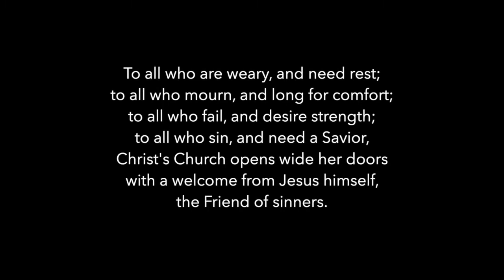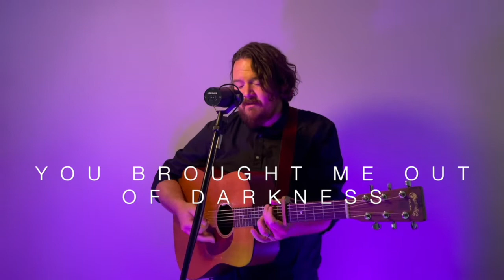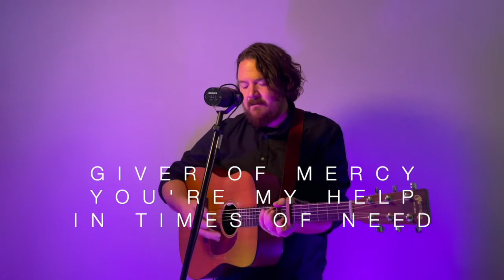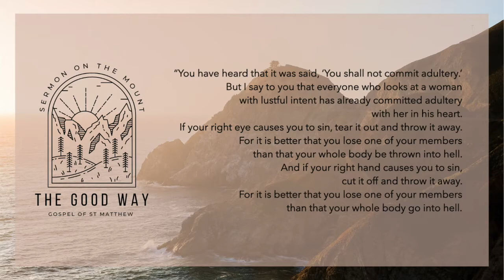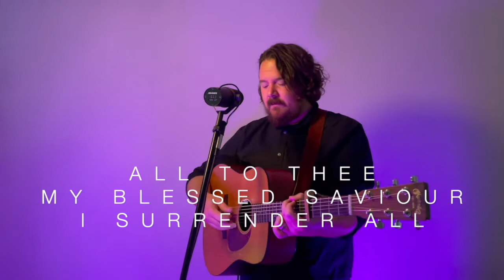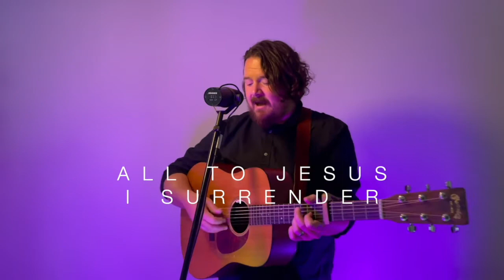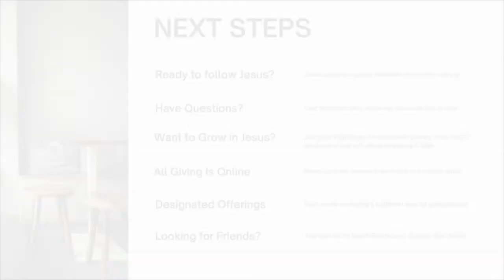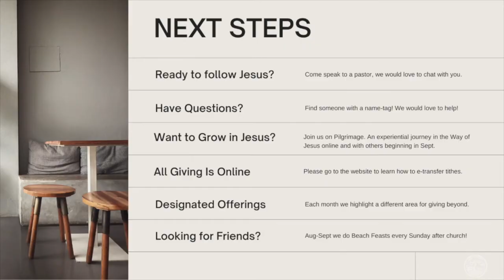Nov 7 Lust and the Good Way - Luke Nielsen Music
This Sunday we look at the sexual ethic Jesus teaches in Mtt 5:27-30 as Good News for those seeking sexual fulfillment, those struggling with sexual addictions, and for survivors of sexual abuse/assault.